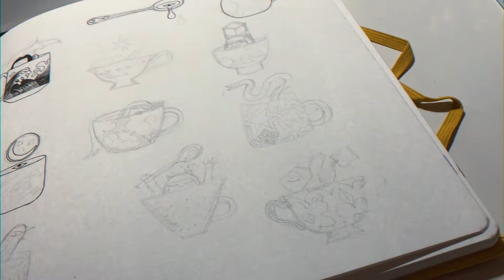MINI TEATIME INKING PROCESS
In our secret club I also share sketchbook tours at the end of each month.
This illustration in particular will be shared next week with others ✌🏼
I felt like sharing this process with all of you just to give you a taste!

This song is created by my friend Dani Botafogo (best name ever?)
You can find his stuff on his Soundcloud Don't use without permission.

Ciao 💋✨